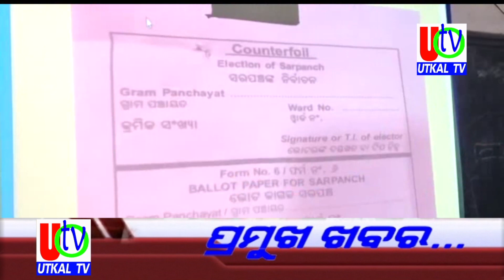08.02.2022 UTv News Headline